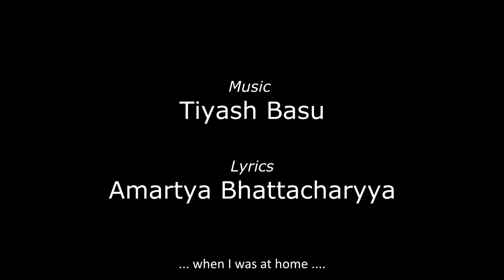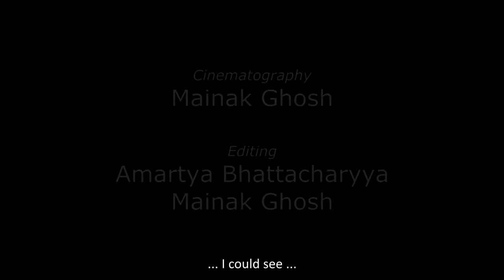Song 'Ja pakhi ure jaa' from the film 'NILOYE JOKHON'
Film : NILOYE JOKHON ( Home is where you feel ... at home! )
Lyrics : Amartya Bhattacharyya
Singers : Anwesha Moitra, Pritamangshu Nag
Sound Recordist : Bidyadhar Sahoo

Cast : Payal Agarwal, Mukulika Sadhukhan, Swastik Choudhury, Amartya Bhattacharyya, Bikramjit Roy, Bishwamber Nath and others
Cinematography : Mainak Ghosh
Writer : Amartya Bhattacharyya
Editor and Director : Amartya Bhattacharyya, Mainak Ghosh
Producer : Siddhartha Ghosh